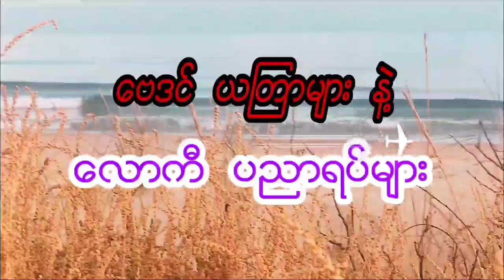ချစ်သူနဲ့ အဆင်မပြေသူများ ငွေရှာရခက်နေသူများအတွက် အဆင်ပြေစေတဲ့ ဂမ္ဘီရ အစီအရင်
D W ​ေဒဝ ယူက်ဳ ခ်န္နယ္မွာ
ေဗဒင္ ယၾတာ ဂါထာ လကၡဏာ
ျဖစ္ရပ္မွန္ ထူးဆန္းေထြလာမ်ား ႏွင့္
သိမွတ္ဖြယ္ရာ အျဖာျဖာတို႔ကို စသည္တို႔ကို
တင္ဆက္ေပးေနပါတယ္ဗ်ာ.
 မိတ္ေဆြမ်ားအေနျဖင့္
ဒီ ေဗဒင္ ယၾတာ...စသည္တို႔ကို
စိတ္ဝင္စားပါက...က်ေနာ္တို႔ ခ်န္နယ္ရဲ႕
ေဘးနားက 🔔 ေခါင္းေလာင္းေလးကို
ႏိွပ္ထားေပးဖို႔ မေမ့ပါနဲ႔ေနာ္.
အားလုံးကို ေက်းဇူးတင္ပါတယ္ဗ်ာ..🙏🙏